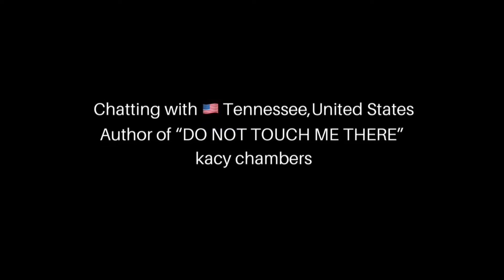Chatting with 🇺🇸 Tennessee,United States Author of “DO NOT TOUCH ME THERE” kacy chambers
kacy chambers is from Tennessee,United States
Author of “DO NOT TOUCH ME THERE”, I Thank Her For Giving Me Opportunity ToTalk With Her For Sometime, She Said About Her Books Which She Wrote For Kids, I Really Agree With Whatever She Is Saying In This Video, I’m Sure You’ll Love Watching This Conversation, If You Love , Like And Share This Video, For More Video’s Subscribe To Smart Cherry’s Thoughts.

Kacy Chambers on Amazon-